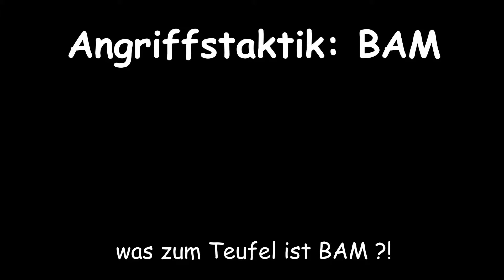Tutorial: Angriffstaktik - BAM (Babaren, Bogenschützen, Lakain) - Was zum Teufel ist BAM?!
Tutorial Video zur Angiffstaktik BAM.
auf Deutsch.